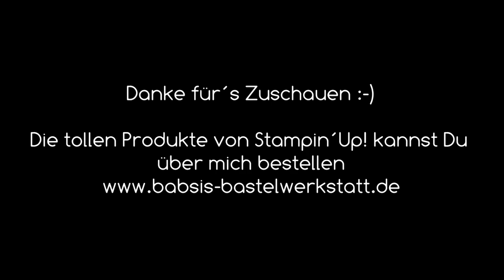Ablösbare Stempel Neu von Stampin´Up! - Montage - Das musst Du wissen - Anwendung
Kennst Du schon die neuen ablösbaren Stempel von Stampin´Up? Die gibt es ab Januar 2019 im neuen Frühjahr/Sommerkatalog und in der Sale - A- Bration Broschüre. Im Video erkläre ich wie man sie montiert und was man beim ablösen der Stempel vom Acrylblock beachten muss! Ich bin Babsi von Babsi´s Bastelwerkstatt, unabhängige Stampin´Up! Demonstratorin und möchte Dir Inspirationen für Deine Bastelkreationen geben. Viel Spaß beim Anschaun :-)

Babsi

Links:
*Meine Camera
*Adapter für Rekorder und Mikrofon *Speicherkarten